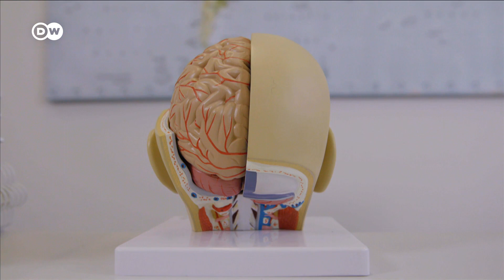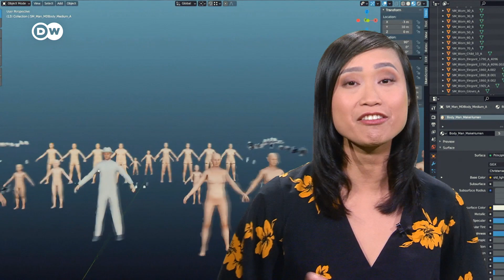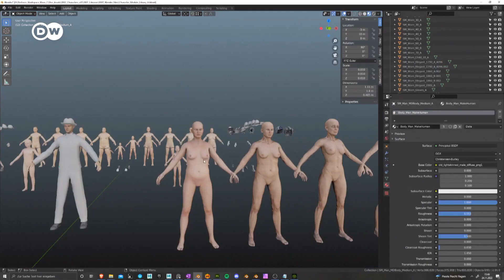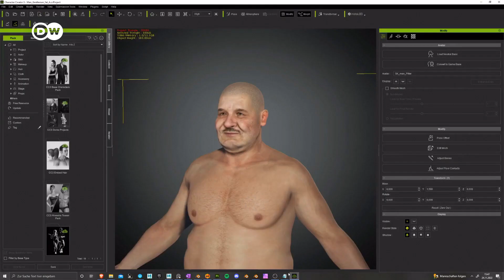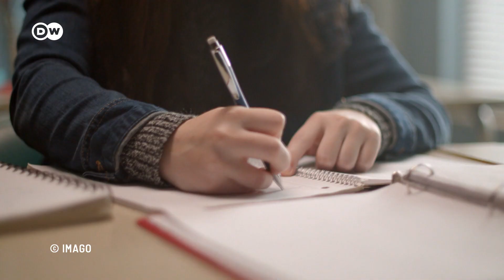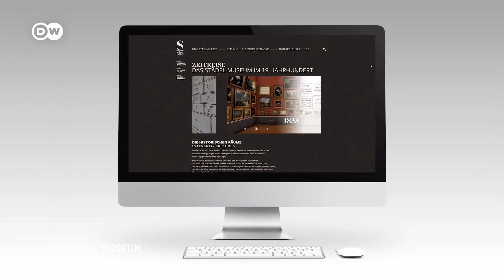Virtual Reality: The Future of Travel?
VR tourism is giving people the opportunity to explore different places without leaving their homes. Users can operate the headset to travel to distant countries and enjoy holiday adventures without any risk.